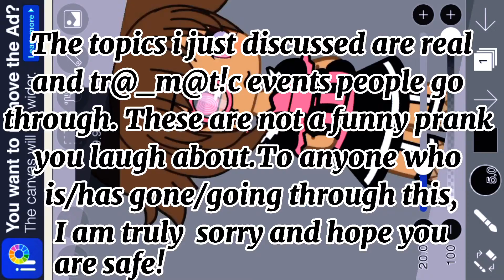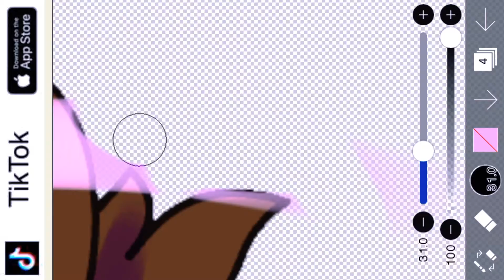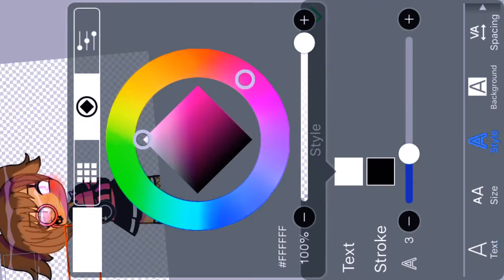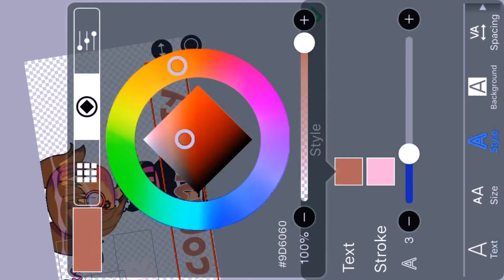Gacha Pranks, please stop..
Remember some pranks are unharmful like lyric pranks, or fun pranks like dying someone’s hair etc.
do not send hate to anyone in the video!